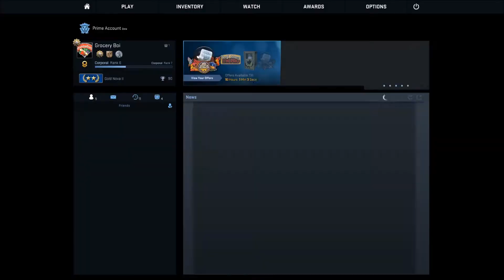CSGO with Josh Episode 1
Josh and I playing CS:GO again after not playing for months, how will we fare? Let's find out..